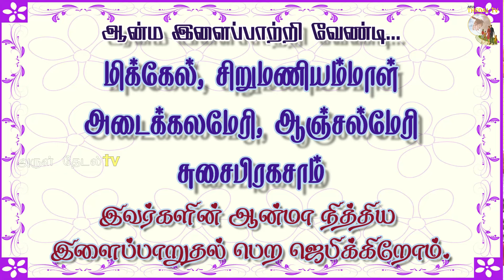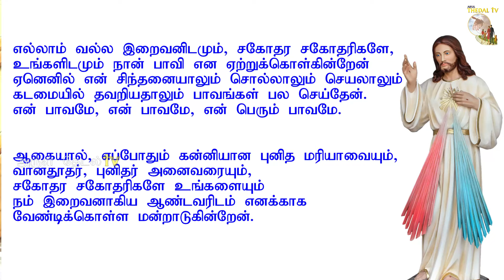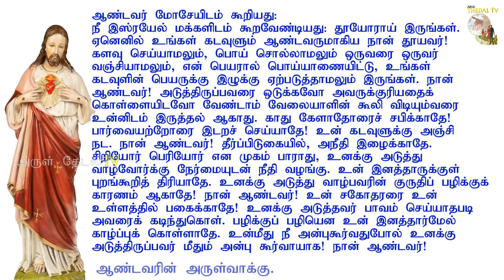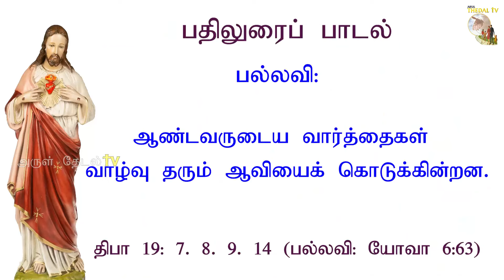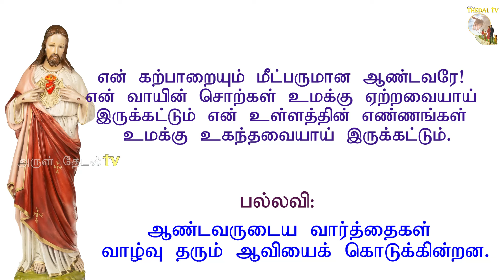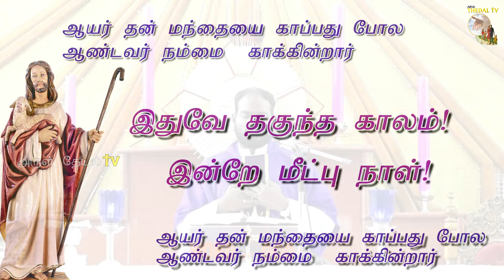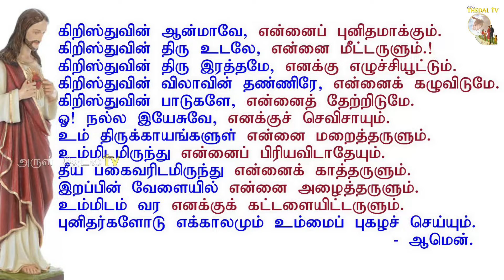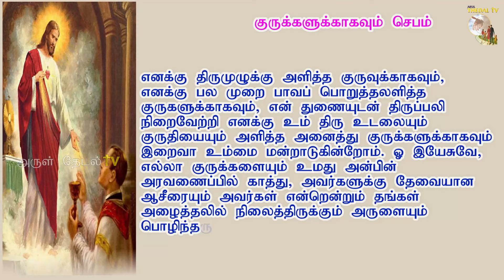19.02.2024|தவக்காலம் திங்கள் திருப்பலி|Lenten Tuesday mass|Tamil mass today| Arul Thedal| Fr Manuvel